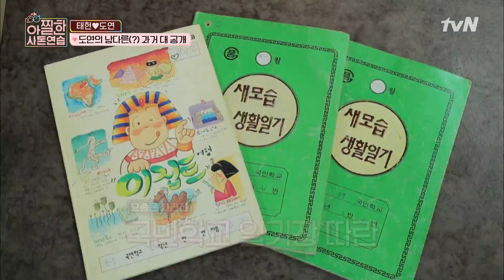In-Laws in Practice 흑역사 대방출? 장도연의 유년시절 일기 공개! 181221 EP.12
▶ 매주 (금) 저녁 7시 30분 본방송
▶ 가상결혼 리얼리티 tvN 아찔한 사돈 연습